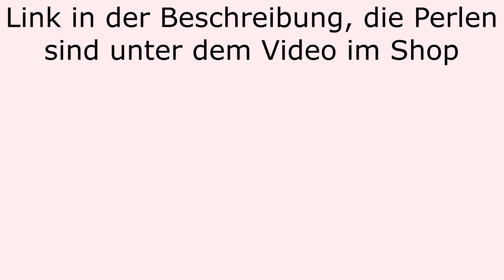Tutorial Urlaubskette Seestern mit Strass Funkelkram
Hier zeige ich Dir unsere neuen Seestern Anhänger mit Strass, mit denen Du zusammen mit Süßwasser Perlen und Schmucksteinen eine wunderschöne Sommerkette basteln kannst. Der folgende Link führt Dich zu unserem Shop.

Hier siehtst Du noch mal das Video und darunter findest Du die verwendeten Perlen